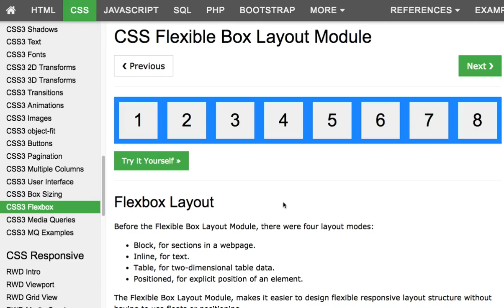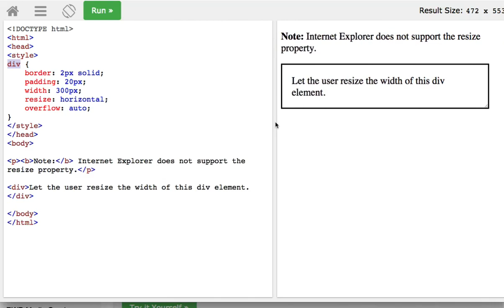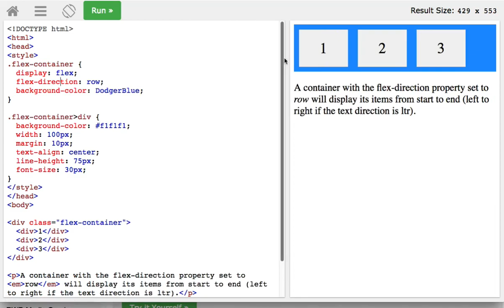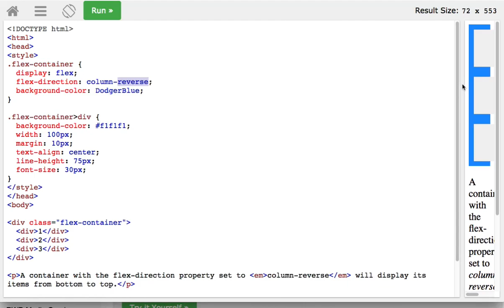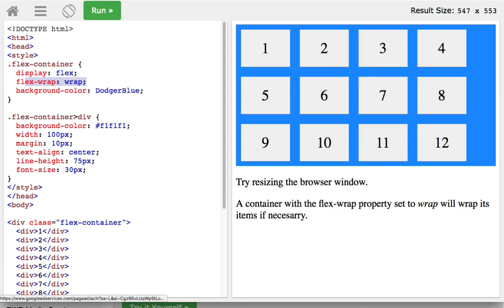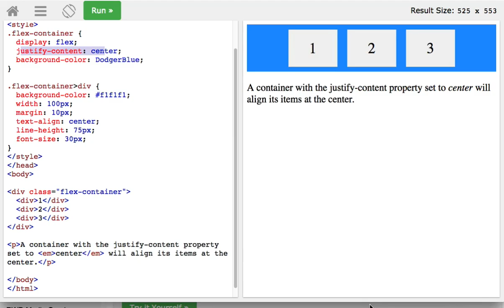CSS 049 Flexbox